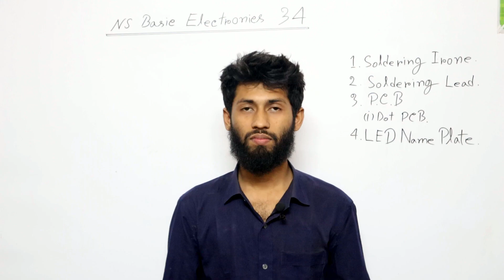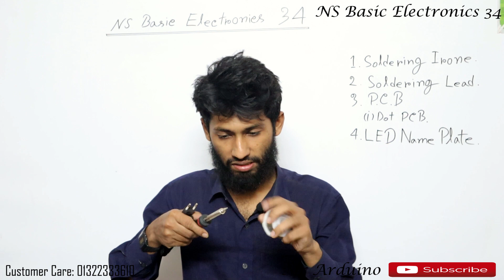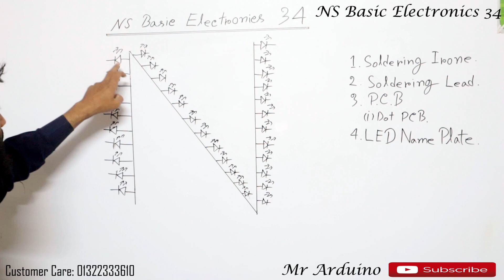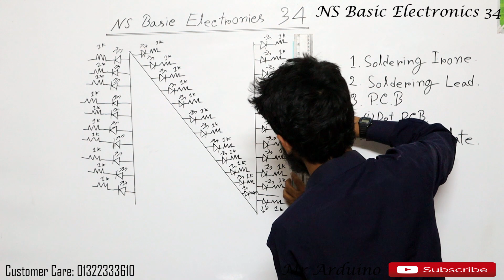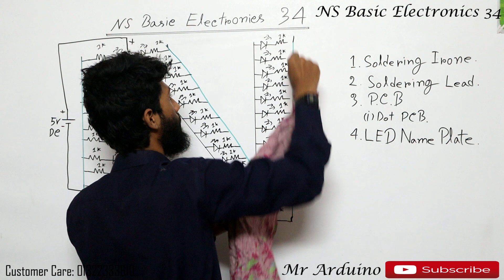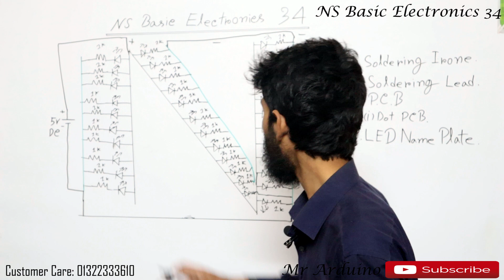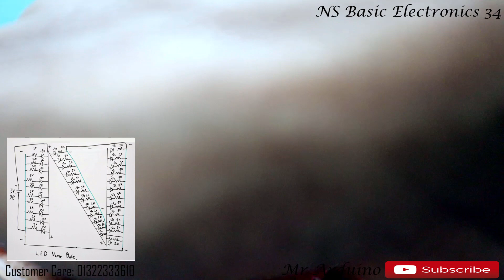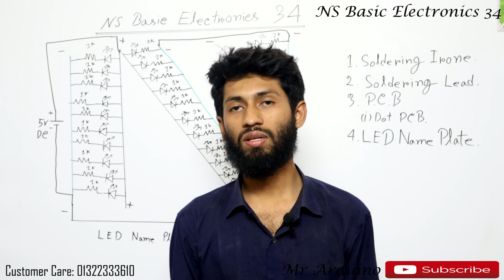Soldering And LED Name Plate Making | NS Basic Electronics 34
​@nsnowaz ❤️ Mr Arduino App এখন Google Play Store-এ ।
ডাউনলোড করুন আর ঘরে বসেই উপভোগ করুন স্মার্ট এবং দ্রুত অনলাইন কেনাকাটার সুবিধা!
❤️ অ্যাপ ডাউনলোড করুন:
▬ Contents of this video  ▬▬▬▬▬▬▬▬▬▬
00:00 - We Will Learn In This Video
00:35 - Lecture About Soldering And Destination For This Series
09:54 - Practical For Make LED Name Plate..
19:46 - What Is Soldering Iron.
20:14 - What Is Dot PCB.
21:17 - What Is Soldering Lead.
23:13 - How To Solder.
27:30 - Practical For Make LED Name Plate.
15:58 - Last Message Of The Video.

Mr Arduino Online Shop বাংলাদেশ এর যেকোনো প্রান্তে প্রডাক্ট পৌঁছে দিয়ে থাকে।
ইলেকট্রনিক্স কোর্স এর প্যাকেজ
M63 এই প্যাকেজ টি নিলে আমাদের NS Basic Electronics Series এর ১ থেকে ৬৩ নাম্বার ভিডিও পর্যন্ত প্রাকটিকাল সহ সম্পূর্ণ করতে পারবেন।
M41 এই প্যাকেজ টি নিলে আমাদের NS Basic Electronics Series এর ১ থেকে  ৩৪ নাম্বার ভিডিও পর্যন্ত প্রাকটিকাল সহ সম্পূর্ণ করতে পারবেন।
M21 এই প্যাকেজ টি নিলে আমাদের NS Basic Electronics Series এর ৩৫ থেকে  ৬৩ নাম্বার ভিডিও পর্যন্ত প্রাকটিকাল সহ সম্পূর্ণ করতে পারবেন।

এই টপিক গুলো প্রাক্টিক্যালি মজার মজার প্রজেক্ট এর মাধ্যমে শেখানোর চেষ্টা করব। আপনি কোথায় পড়াশোনা করেন এটা ভাবার বিষয় নয় । আপনার ইচ্ছা থাকলে আপনি আপনার ভালো লাগার বিষয় গুলো নিয়ে এগিয়ে যেতে পারবেন। তবে এই প্লে-লিস্ট টি প্রতিটা Polytechnic এর Student এর জন্য অনেক উপকারী হবে।
বিশেষ করে,Electrical,Electronics, Mechatronics ডিপার্টমেন্ট এর জন্য।
সময় নিয়ে, না কেটে ভিডিও গুলো দেখা শুরু করেন এবং প্রাক্টিক্যাল এ নিজে করেন  এবং নিজের কাছে চ্যালেঞ্জ ছুড়ে দেন যে, এই প্লে-লিস্ট টা অন্তত সম্পূর্ণ দেখবেন । তাহলে হইত বা একদিন ইলেকট্রনিক্স এর জাহাজ হয়ে যাবেন এবং ভবিষ্যতে হয়ত বা আপনার জন্য ভালো কিছু অপেক্ষা করবে। হোক সেটা চাকরির ক্ষেত্রে অথবা হোক সেটা পরীক্ষার ক্ষেত্রে । জানাটাই মুখ্য বিষয়। ভালো ভাবে শিখতে পারলে আপনাকে চাকরির পেছনে ছুটতে হবে না চাকরি আপনার পেছনে ছুটে বেড়াবে কথাটা মিলিয়ে নিয়েন।
সম্পূর্ণ পড়ার জন্য ধন্যবাদ। ভালো থাকবেন, বাবা-মা ও প্রিয় জনের খেয়াল রাখবেন।

ইলেকট্রনিক্স বেসিক থেকে অ্যাডভান্স অনেক সহজ ভাবে শেখার জন্য আমাদের ইউটিউব চ্যানেল Mr Arduino এর  NS Basic Electronics Series টি সম্পূর্ণ দেখুন।

Nowaz Shorif
Founder & Chief Engineer